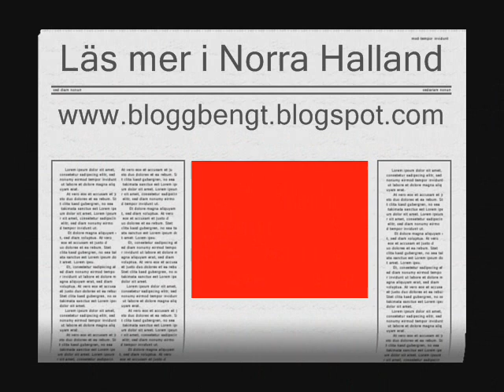Luciacupen i fotboll i Kungsbacka 2010